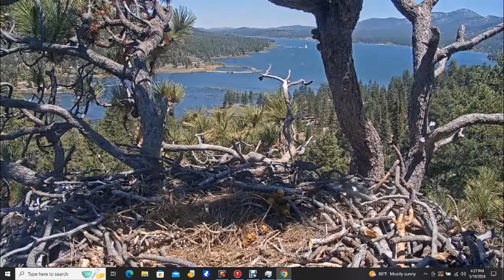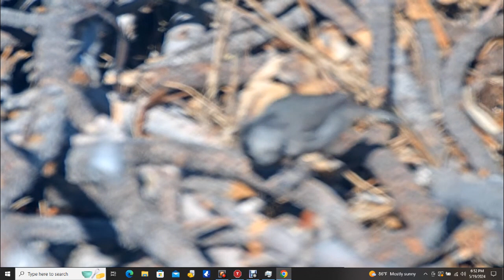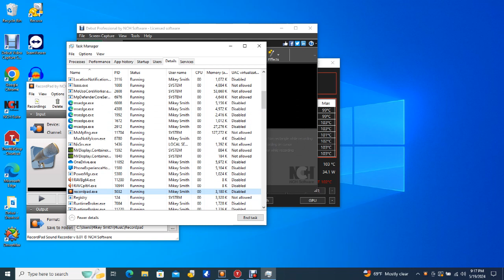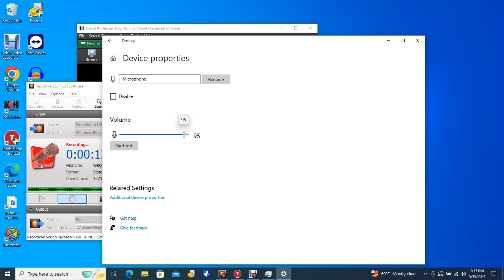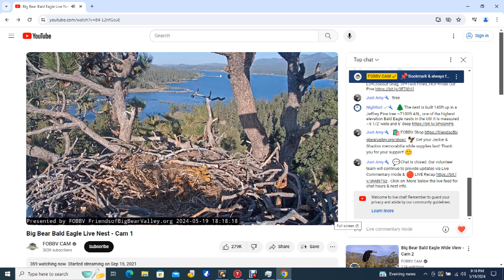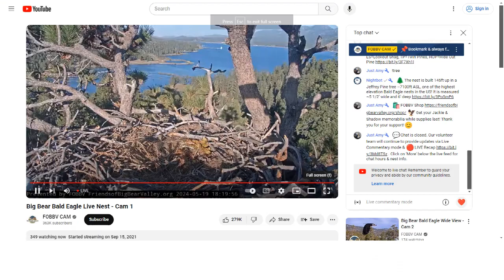Big Bear Bald Eagles 05/19/2024 14:13